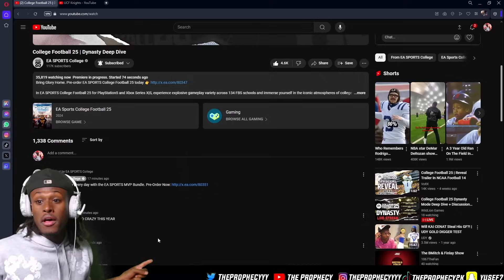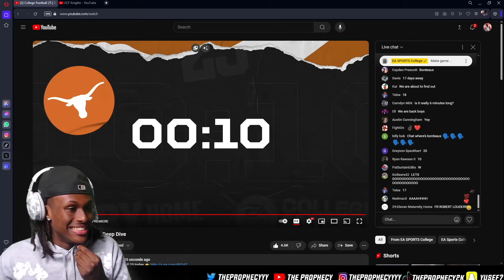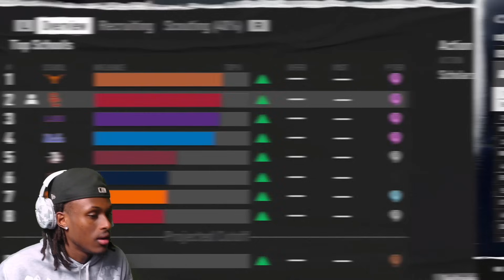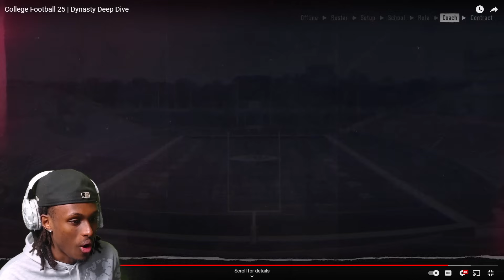Everything You Need to Know About the College Football 25 Dynasty | Deep Dive!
/ thepropgotpain

 / theprophecyyyy

 / theprophecy2k